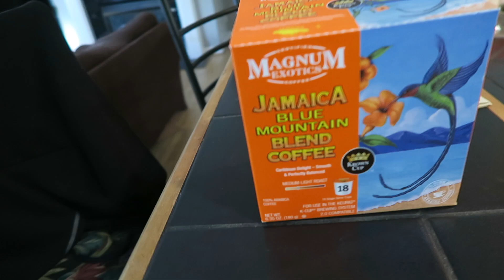He Got The New Mower!